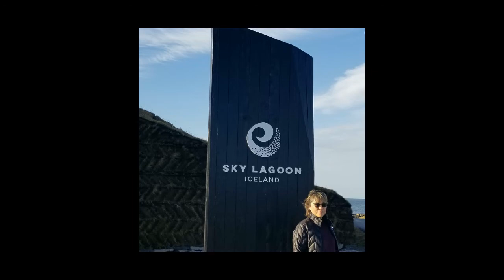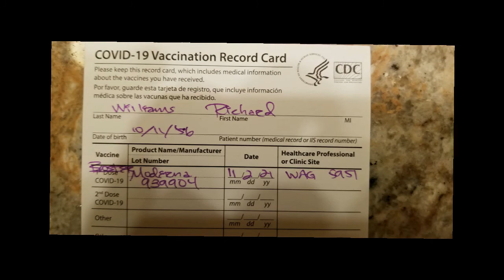2021 Our year in review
Family photos from 2021